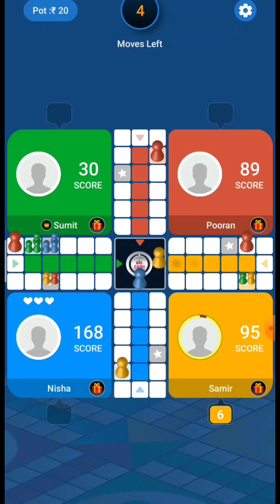Ludo Game play | 4 players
24 moves for each player...